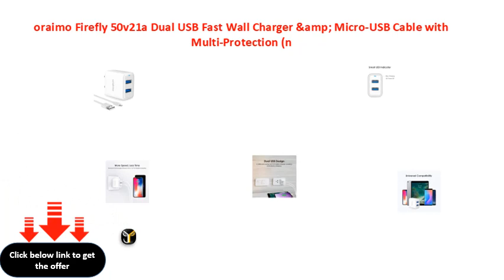oraimo Firefly 50v21a Dual USB Fast Wall Charger &amp; Micro USB Cable with Multi Protection n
oraimo Firefly 5.0v\\/2.1a Dual USB Fast Wall Charger &amp; Micro-USB Cable with Multi-Protection (not for qc\\/pe\\/Dash, but Fastest for The Rest)- White
oraimo Firefly 50v21a Dual USB Fast Wall Charger &amp; MicroUSB Cable with MultiProtection (not for qcpeDash, but Fastest for The Rest) White